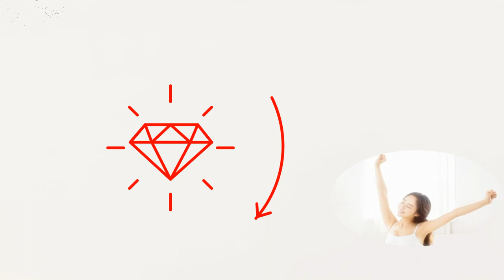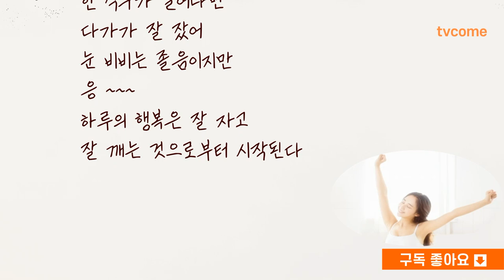김대응시집 뭉클 중에서 한편의 시-5 잘 잤어